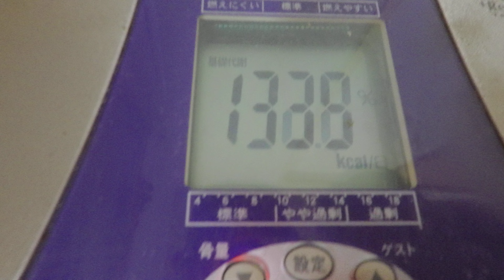ソーセージ茄子炒め：７月７日の食事と体重（５６・８ｋｇで４００ｇ減量）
７月７日の食事と体重（５６・８ｋｇで４００ｇ減量）

「夜食」
ブラックコーヒー
「朝食」

『晩飯』
「ソーセージ茄子炒め」
ソーセージ：大３本
茄子：中２本
「野菜サラダ」
キャベツ：中葉５枚
胡瓜：大１本
マヨネーズ：適量
「玉子焼き」
卵：ＬＬ４個
塩：適量
「白御飯」
白御飯：茶碗１杯